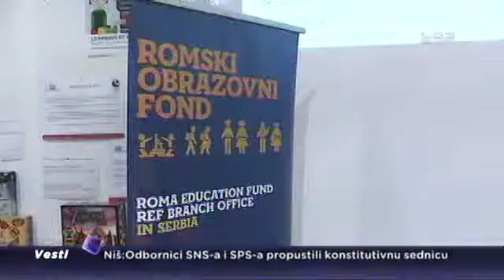Biblioteka za igračke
Samo osam posto romske dece se upiše u vrtiće i predškolske ustanove. U nagrađenom projektu "Biblioteke za igračke", romska deca kroz igru mogu da nauče ono što su u ranom razvoju propustili.